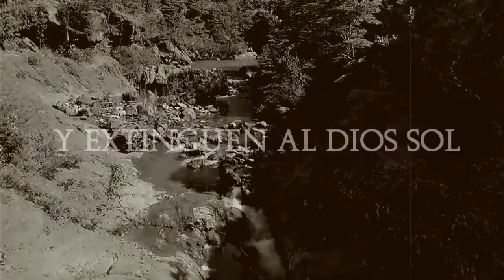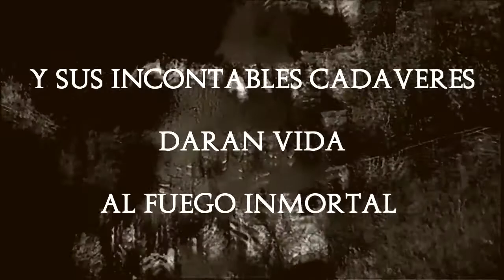THVNVTOS - Gris (Official Lyric Video)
Thanatos es un proyecto de BlackMetal Hardcore proviniente del sur de chile , musica desolada , fria y obscura de la vena de Oathbreaker , Deafheaven y Young and in The Way
Thanatos Project
Quirihue, Chile
Adelanto oficial de lo que sera el próximo material de Thvnvtos .
Lyric video por Diego Pedraza.
Mezcla por Elvis Cotal .
Grabado por Thvnvtos